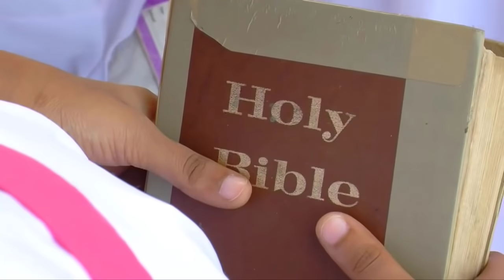Episode 3: Sunrise Home for Children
Sunrise Home, a Child Impact International project in India, is home to over 100 children that receive care and hope since 2011. It is the first home to be funded from construction to final operation thanks to our many sponsors.